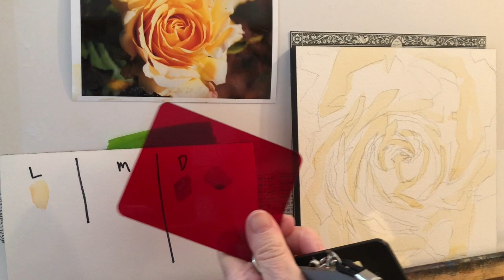Watercolor Value Shape Painting Speeded Up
Watercolor Value Shape Painting Narrated Speeded Up. This is a quick demonstration of how to use the color value dab card to establish a strategic way to approach any painting or drawing.